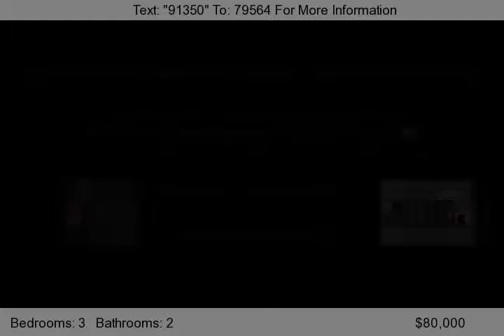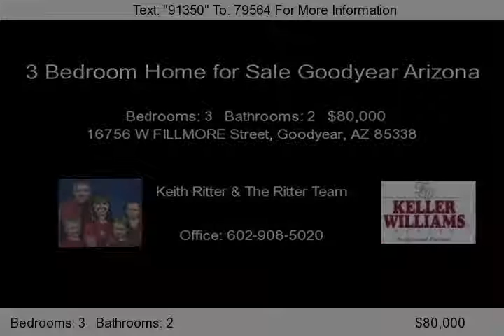16756 W FILLMORE Street, Goodyear, AZ 85338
3 Bedroom Home for Sale Goodyear Arizona. If you've been waiting for the right home, you don't have to wait any longer. This 3 Bedroom Home for Sale Goodyear Arizona features a bright open floor plan, an inviting great room, spacious living room, vaulted ceiling, and neutral color tile. You'll love the low maintenance front desert landscaping of this 3 Bedroom Home for Sale Goodyear Arizona...